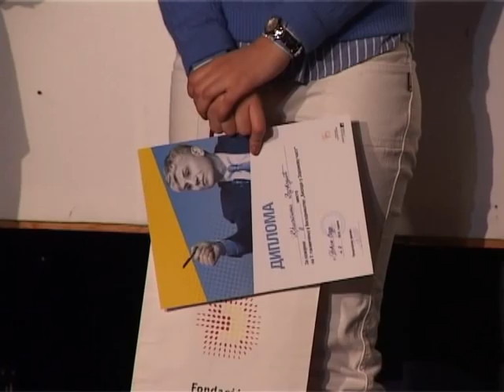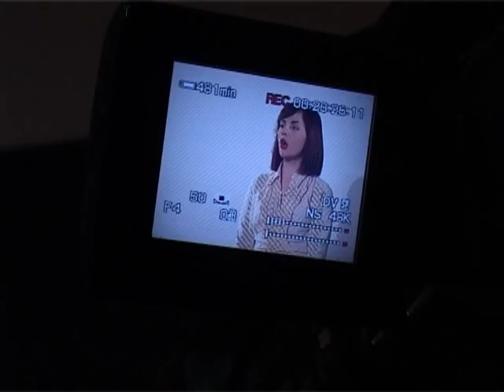Novi Sad -- kvalifikaciono takmičenje u besedništvu u čast Zorana Đinđića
Novi Sad, 4. februar 2012. Kvalifikaciono takmičenje u besedništvu u čast Zorana Đinđića. (za više informacija posetite